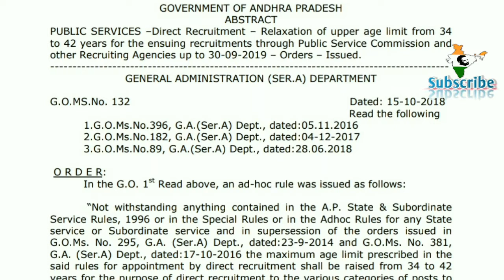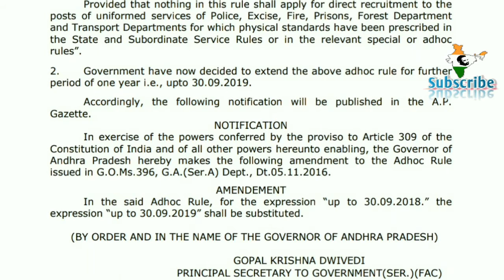🔥 AP || Upper Age limit extended Up to 42 years 🔥|| Government amends old GO🔥🔥